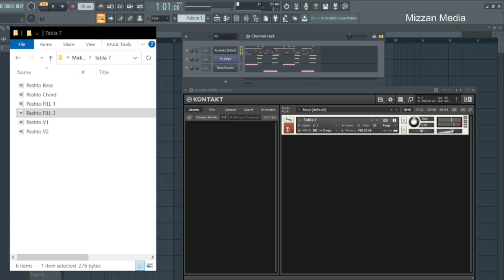Tabla VST Plugin Pashto Taal - Tabla Samples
Download

Pashto Tabla Midi Files

2x Pashto 2x Fill
1x Bass 1x Chord
Keherwa Tabla
Dadra Pashto Tabla
Gedah Tabla
Pashto Tabla
Waltz Tabla
Qawali Tabla
Qataghani Tabla